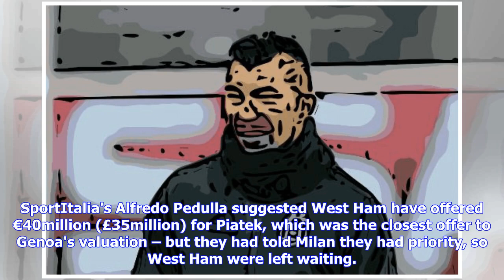Report claims Krzysztok Piatek isn't too keen on joining West Ham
West Ham United may face an uphill battle to sign Kryzysztof Piatek. According to Calciomercato, Genoa striker Krzysztok Piatek only wants to join AC Milan, and seemingly isn't keen on a move to West Ham United. The Hammers have been linked with a whole host of strikers this month, and Genoa ace Piatek was one name heavily touted in the last few days. 23-year-old Piatek has hit 19 goals in 21 games for Genoa since arriving from Cracovia over the summer, becoming one of the most wanted strikers i...